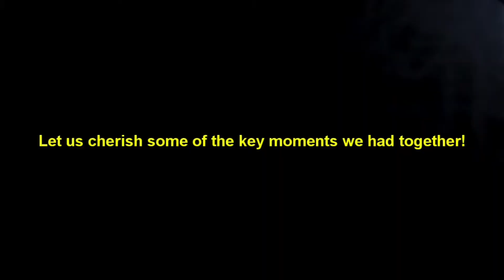Old montage | Five Nights at Freddy's 4 - Special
This is the old montage I made back at Five Nights at Freddy's 4 when I achieved 10 stars. I was playing around with some features on youtube a long time ago which messed up the montage in that video, so now is the time I decided to re-upload this. Ultimate Custom Night won't appear in this montage because this montage was made prior to it.

I understand that you can't really vibe to the song in this video because it begins at the chorus, rendering it unable to build up an emotional atmosphere. However, keep in mind that this is solely meant to be the trimmed/fixed version of the original end-montage in the FNAF 4 video, thanks for understanding. Very nostalgic to some of the older viewers of this channel, enjoy!

📋 - Other Links/Information - 📋
- 🎶 Song: Don't go
- 🎧 Composer: Tim Juliano